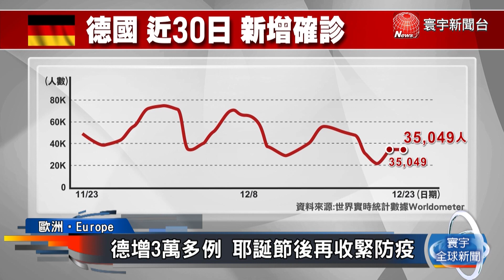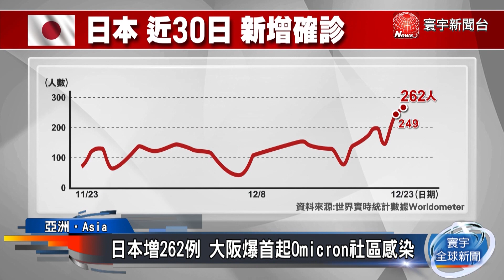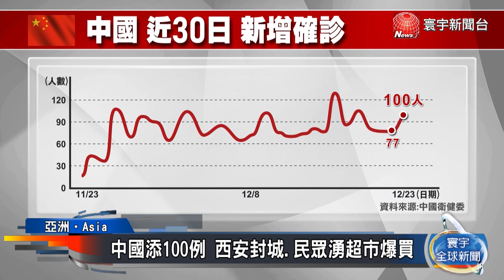美國增破20萬例 Omicron僅花兩周成主病毒株／越南增1.6萬例 疫情尚未見好轉跡象／中國添100例 西安封城.民眾湧超市爆買@globalnewstw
根據世界實時統計數據，截至台灣時間23日中午，全球染疫人數已超過2億7千萬人，近540萬人因新型冠狀病毒(COVID-19)不治。英國政府宣布購買新型冠狀病毒口服藥，美國則是單日衝破20萬，疫情再攀高點。亞洲部分，中國西安疫情止不住，已經在23號午夜緊急封城。